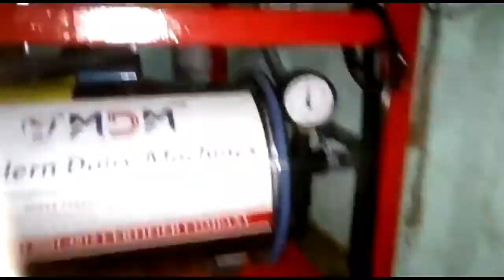Milking Machine Tamil | Milking machine price | Call 9345041010/9345051010